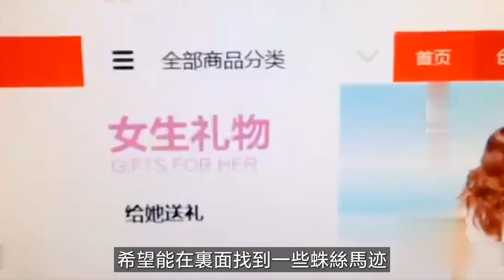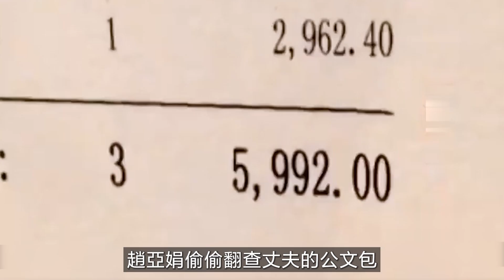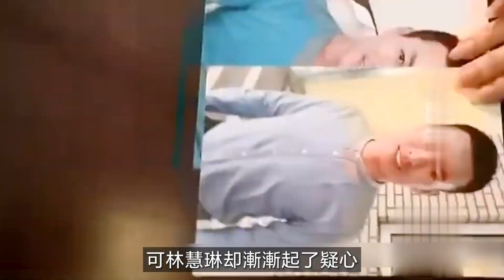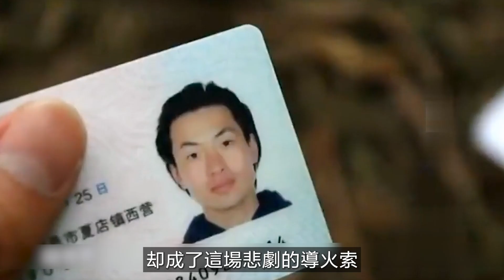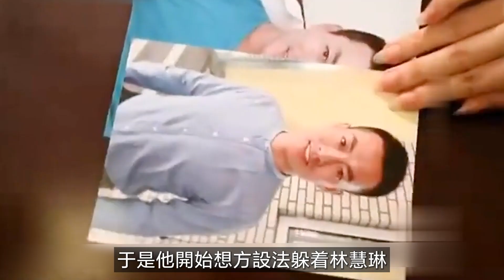【真實故事】女人相親遇到騙子，不僅人財兩失，還釀成命案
專註真實故事和法治影視劇解說喜歡本頻道的朋友們歡迎點擊下方鏈接訂閱和分享